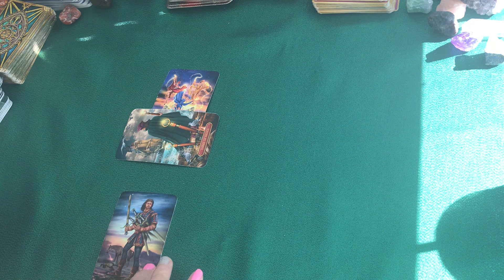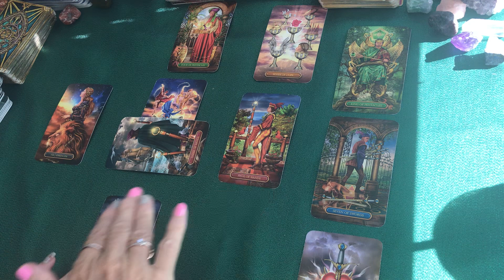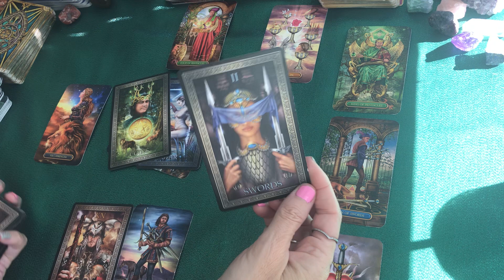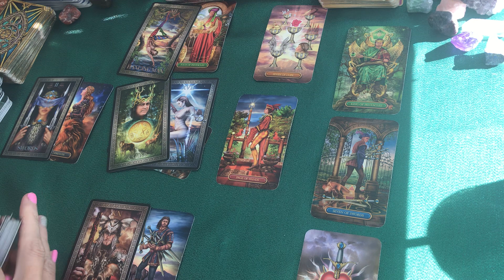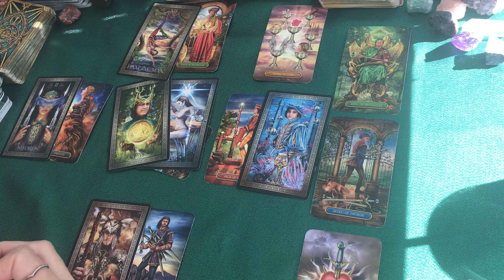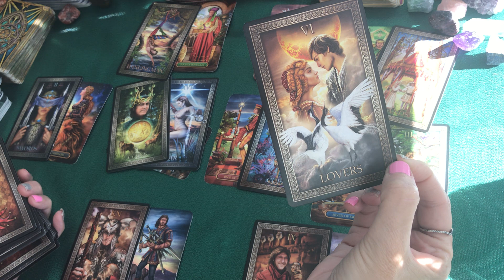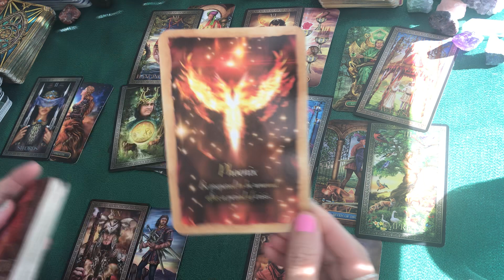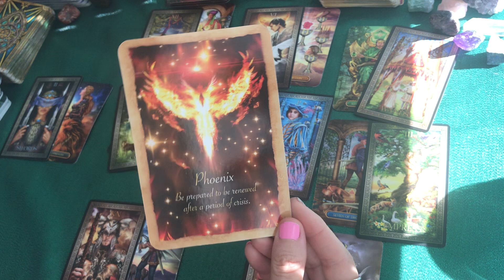Capricorn "A MUST HEAR! AMAZING READING TO END THE YEAR!" December 31, 2021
CAPRICORN today TAROT reading "A MUST HEAR! AMAZING READING TO END THE YEAR!" December 31, 2021